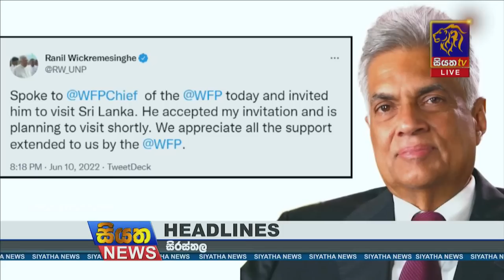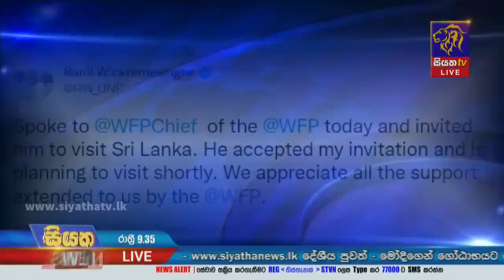Siyatha News | 09.35 PM | 11 - 06 - 2022